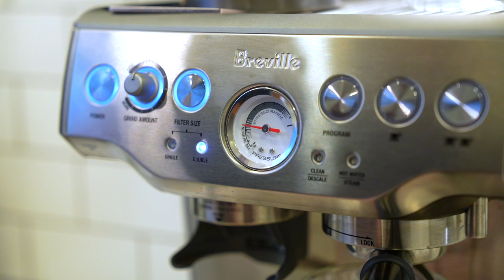How To Make The Worlds Best Coffee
Join Evan Centopani while he explains Multiple ways to make great coffee.

Animalpak.com

Blogs:
Centopani.com

Video Credits:
Tony Baldelli